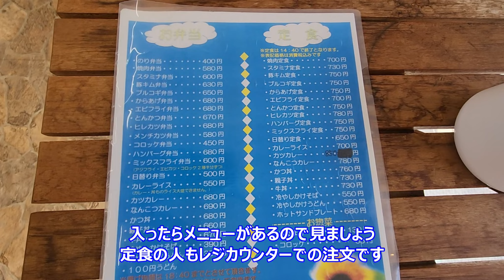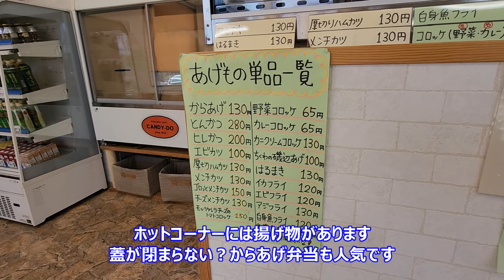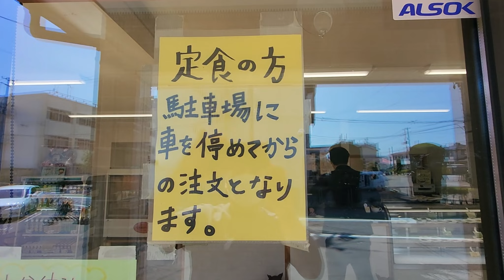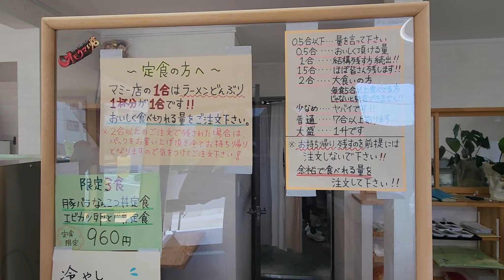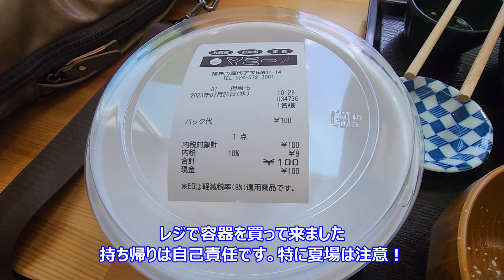マミー（福島県福島市）デカ盛りカツカレー、1合盛りで2キロぐらい？あれ、何か？これで1合なの！！マミー１合ですねｗ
今回は福島市の「マミー」に行っきましたよーｗ
　　マミー
　　　　福島県福島市宮代宝田前１−１４
　　　　（福島学院大 宮代キャンパスの北側、駐車場少ないので注意）

かねてから行きたかった「マミー」に行きました！
9：30から営業との事で朝一で朝食にしてしまおうと。
朝からあの量は無理ｗ前日に訪問して色々と教えて貰いましたがｗ
マミーの1合はマミー規格ｗこれ注意ですｗ
だから普通に定食にするか迷いました、しかしやはりカツカレーが食べたい！見たい！

駐車場は狭いのでデカい車は厳しいのと少ないので近所に迷惑かけない様に。
２合盛り以上で残した時は容器を購入して持ち帰りです。
また、持ち帰りは自己責任です。特に夏場は注意！
出来るだけ食べきれる量を注文して欲しいとのお店側の希望です
（センさんも食べきるつもりで注文しましたが朝一の内臓で敗北です；）